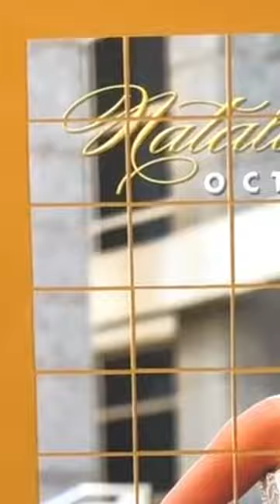Step into the spotlight with this place card boards, where function meets flair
Step into the spotlight with this place card boards, where function meets flair. Designed for those who appreciate the finer details, these boards do more than just guide guests to their tables—they're a sleek nod to your style, setting the tone for the evening ahead. As the last toast is made and your wedding night wraps up, these boards take on a new life. What once played a key role in your celebration becomes a striking piece of art for your home. It's a subtle yet constant reminder of the day, the people, and the moments that turned into memories. Know someone getting married? Tag them!

Customize your board with a photo, stock image or logo! A modern twist to the traditional escort card, our Place Cards Boards provide a unique display of your seating assignments while showcasing a high-resolution photo, stock image, or vector graphic of your choosing! After the occasion, you can even display the board in your home, serving as a timeless reminder of your special day!